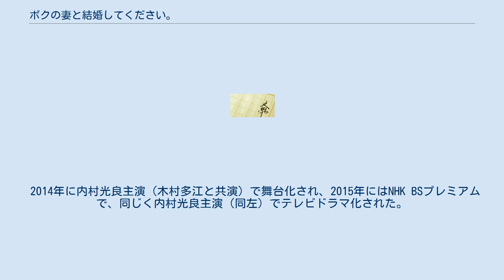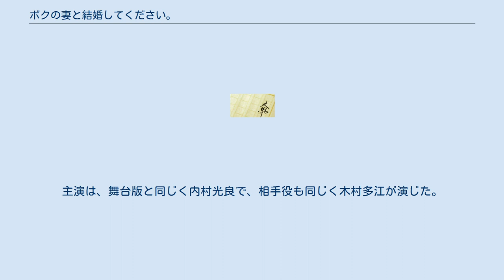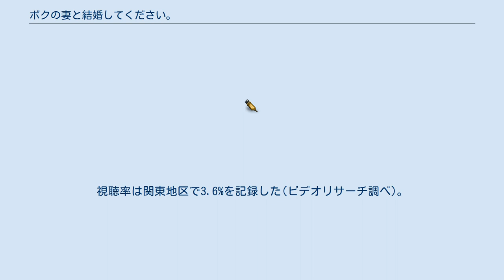ボクの妻と結婚してください。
』（ぼくのつまとけっこんしてください）は、樋口卓治の小説。
2012年11月15日に講談社から単行本が刊行された。
2015年2月13日には講談社文庫版が発売された。
 2014年に内村光良主演（木村多江と共演）で舞台化され、2015年にはNHK BSプレミアムで、同じく内村光良主演（同左）でテレビドラマ化された。
2016年には織田裕二主演で映画化され、11月5日に公開された。
 2015年3月に、韓国で実写映画化される予定であると報道された。
 バラエティ番組の放送作家の三村修治は、「楽しい」ことを追求して仕事一筋でやってきたが、余命が6か月と宣告されてしまう。
遺される家族を支えてくれる人を探すことを最後の企画として立案し、妻に替わって再婚相手を探すこととなる。
信頼できる仲間の手を借りながら、妻の再婚相手を探すため、三村は奔走する。
 2014年2月27日から3月2日まで、天王洲 銀河劇場にて上演された。
脚本・演出は小松純也。
 2015年5月10日から6月14日まで毎週日曜日22時00分 - 22時45分に、NHK BSプレミアムの「プレミアムよるドラマ」で放送された。
全6話。
主演は、舞台版と同じく内村光良で、相手役も同じく木村多江が演じた。
 ゲスト出演 三宅喜重監督、織田裕二主演により2016年11月5日に公開。
東宝配給。
撮影は2015年12月末にクランクアップ。
 2018年6月19日（火曜） 21:00 - 23:03、関西テレビとその系列局で地上波初放送された（解説ナレーター：バッキー木場）。
視聴率は関東地区で3.6%を記録した(ビデオリサーチ調べ)。